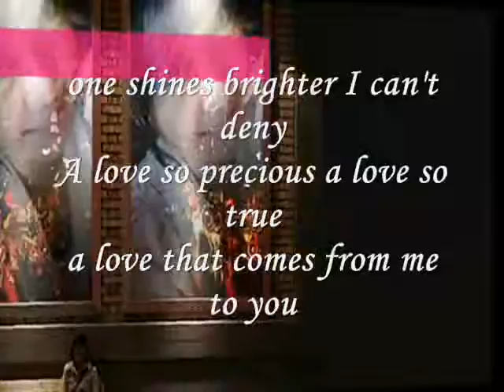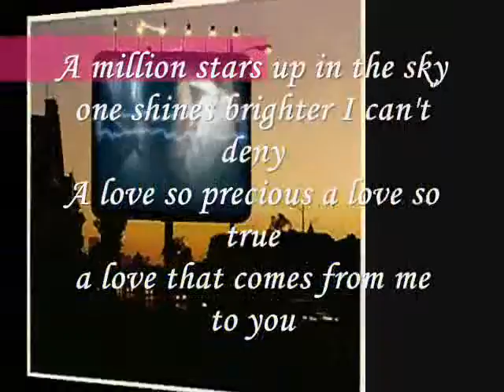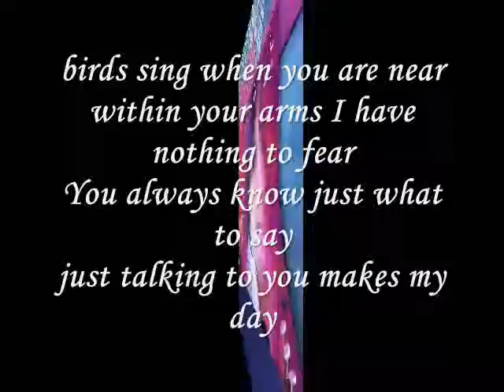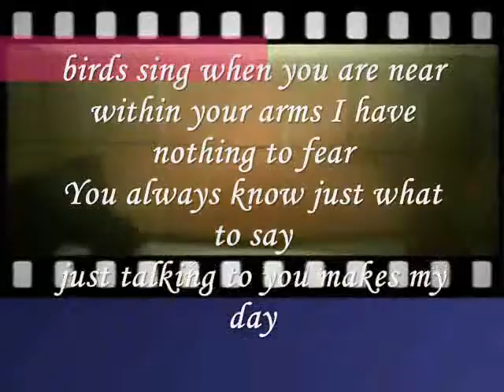A million stars up in the sky- by miftachul wachyudi (yudee).Miftachul Wachyudi (Yudee)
do.
do so
Money is an excellent servant, but the host
very bad.